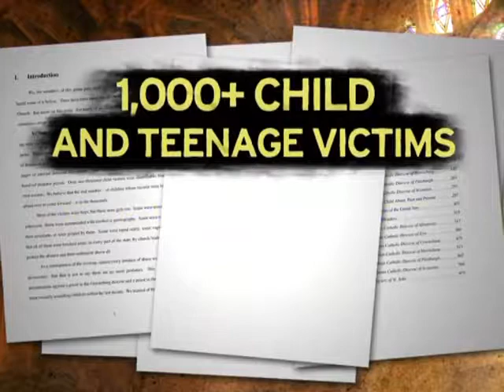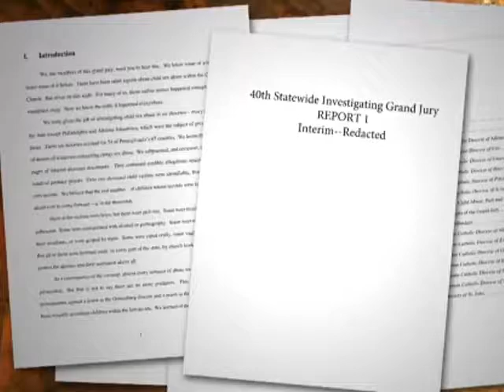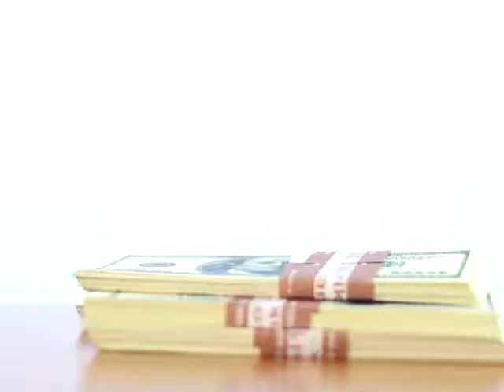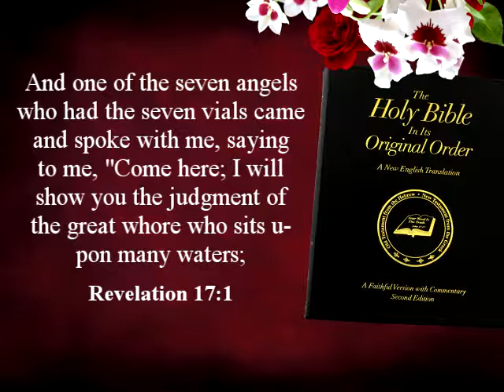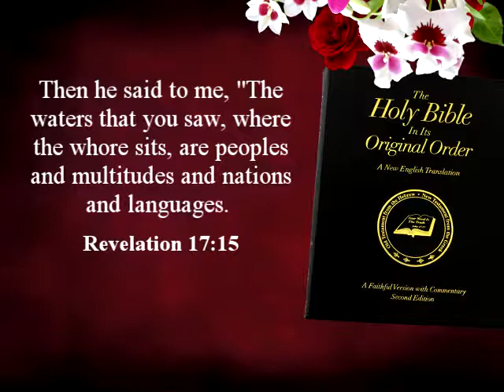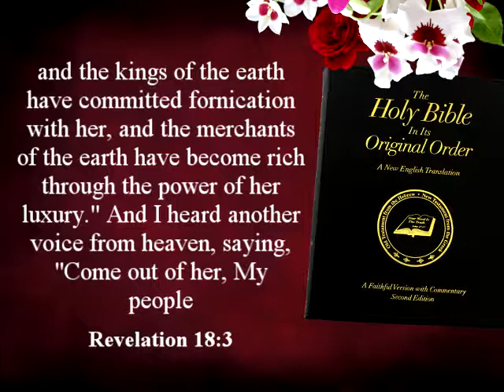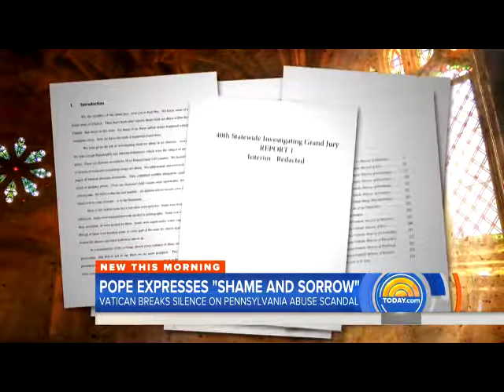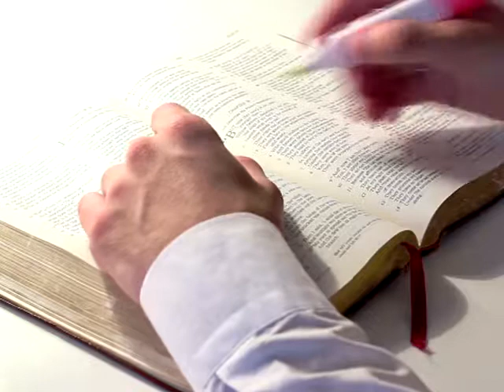Catholic Church Pedophilia - Part 1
Sexual abuse report names hundreds of priests and thousands of victims going back decades. What does the bible say about these horrific actions and is the Catholic church of God?